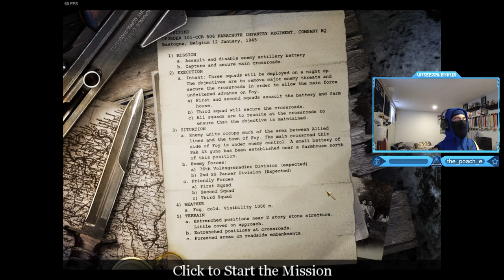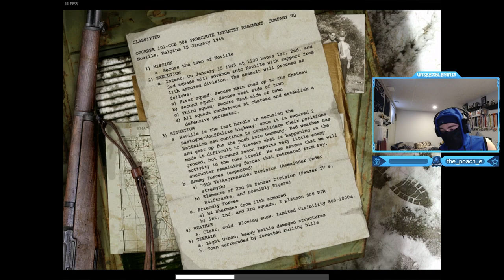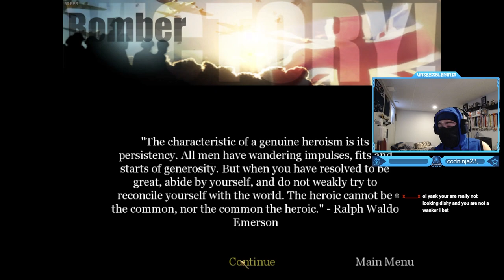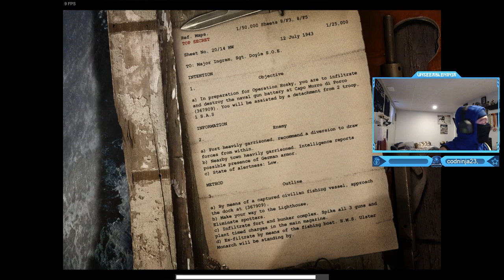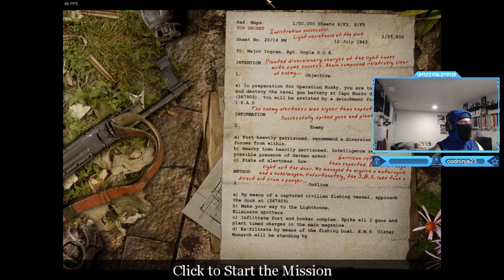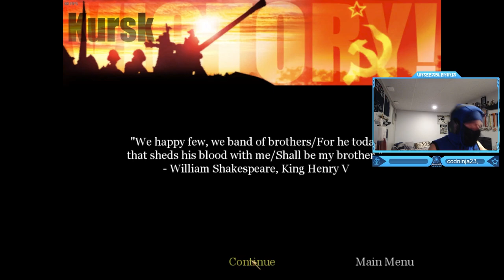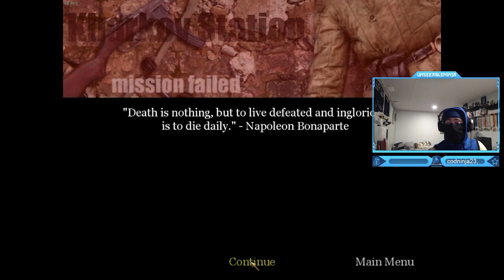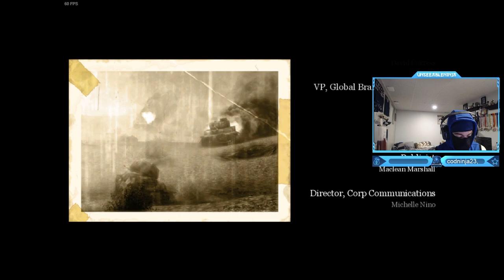Call of Duty: United Offensive - Full Campaign Walkthrough!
Call of Duty: United Offensive - Full Campaign Walkthrough! @UnseeableNinja
Call of Duty: United Offensive is an expansion pack for the first-person shooter video game Call of Duty. It was developed by Gray Matter Interactive,[1] with contributions from Pi Studios, and published by Activision. It was released for Microsoft Windows on September 14, 2004. Real events from World War 2
Timestamps ⏱
0:00 - Intro
0:07 - Bois Jacques
14:58 - Crossroads
29:30 - Foy
46:46 - Noville
1:07:51 - Bomber Plane
1:28:30 - Train Bridge
1:50:00 - Sicily 1
2:14:10 - Sicily 2
2:25:05 - Trenches
2:44:08 - Ponyri
3:06:33 - Kursk
3:17:21 - Kharkov Outskirts
3:33:24 - Kharkov Station
3:56:00 - Credits & Outro